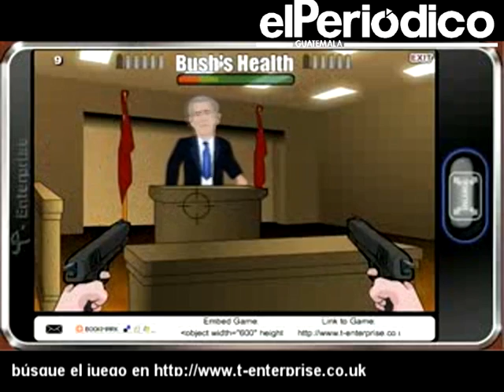Bush Boot Camp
Bush Boot camp, el juego que sacaron luego del famoso zapatazo que recibió el presidente Bush.